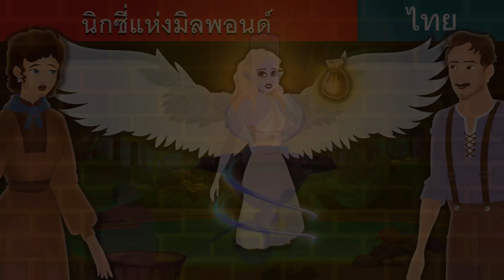นิกซี่แห่งมิลพอนด์ | Nixie of the Millpond (Part 1) in Thai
Parental guidance:
คำแนะนำผู้ปกครอง
เนื้อหาบางส่วนของวีดีโอเราอาจจะไม่เหมาะกับเด็กอายุต่ำกว่า 13

► โกลด์ดิล็อคกับหมีสามตัว - Goldilocks and the Three Bears in Thai

► หนูเมืองและหนูชนบท -Town mouse and Country mouse in Thai

► โฉมงามกับเจ้าชายอสูร - Beauty and the Beast in Thai

► สโนไวท์กับคนแคระทั้งเจ็ด - Snow White And The Seven Drwafts in Thai

ช่องแฟรี่เทลส์ แชนเนล และวีดีโอทั้งหมดของทางช่องนั้นไม่ได้มีเนื้อหาสำหรับเด็กที่เข้าข่ายละเมิดสิทธิเด็กที่อายุไม่เกิน 13 ปี และไม่ได้มีไว้เพื่อเด็กอายุ ต่ำกว่าเกณฎ์ 13 ปี

ช่องแฟรี่เทล แชนเนล กับเจ้าของของทางช่อง ตัวแทน และหน่วยงานและพนักงานทั้งหมดไม่ได้มีการเก็บข้อมูลของเด็กอายุต่ำกว่า 13 ปี และไม่มีการยอมให้บุคคลภายนอกหรือบุคคลที่สามละเมิดข้อมูลส่วนตัวของเด็กอายุต่ำกว่า 13 ปี

ทางช่องแฟรี่ เทล แชนเนล ขอปฏิเสธความรับผิดชอบด้านการเก็บข้อมูลทั้งหมดต่อระเบียบการข้อบังคับของยูทูปหน่วยงานที่เกี่ยวข้อง และผู้สนับสนุน ของยูทูป และกลุ่มบุคคลที่สามทั้งหมด